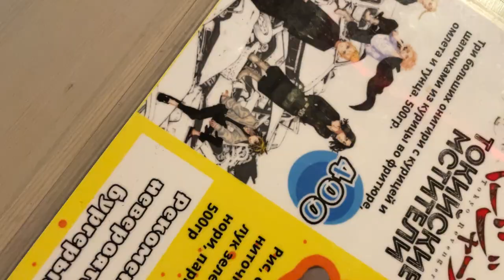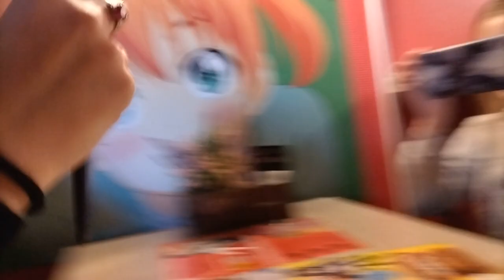14. Katinka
Z okazji Katii urodzin poszliśmy tradycyjnie na lodowisko - w Kaliningradzie też jest! Potem ucztowaliśmy w animecafe a następnie odwiedziliśmy piwnice jednego ze starożytnych sekciarskich kultów sięgających czasów Wikingów w ramach eventu Kult. Wyszedłszy cało z tej imprezy Katia zdmuchnęła świeczki w domu.